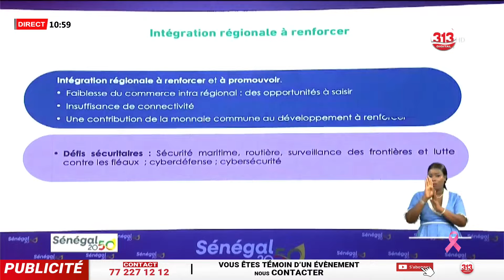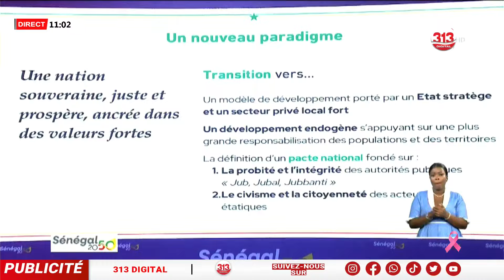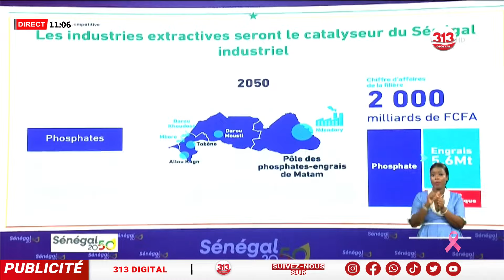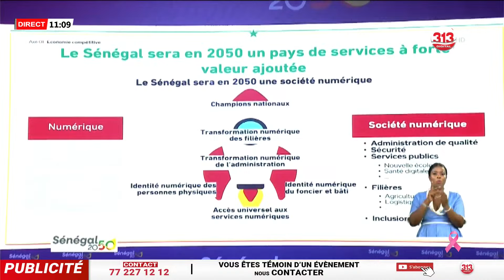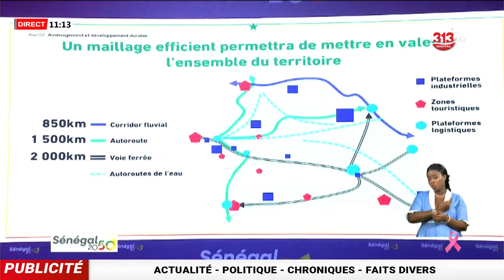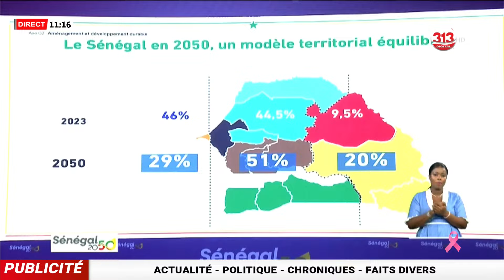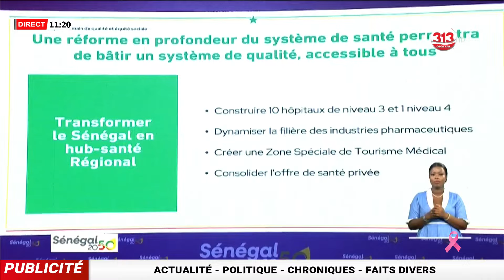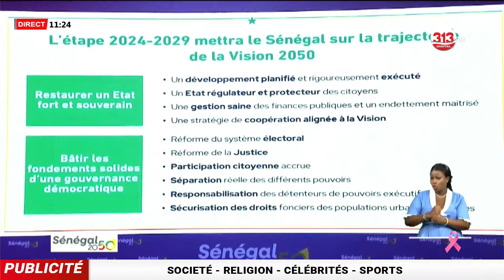Victor Ndiaye dévoile les 1re étapes du projet: Ce que Sonko a réalisé sur…El Malick et…